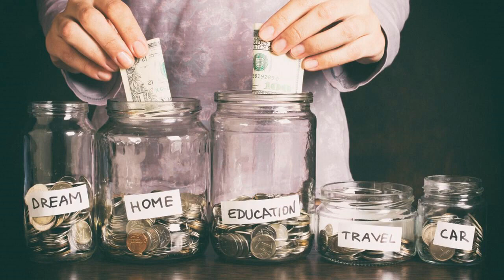Is It A Sin To Be "Preppers" & To Save Money? | John Piper | Biblical Wisdom